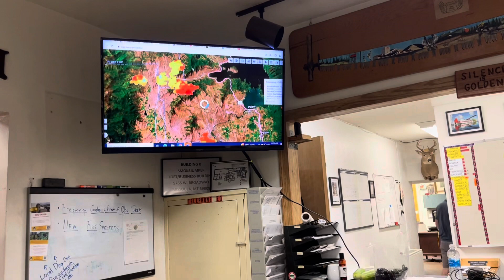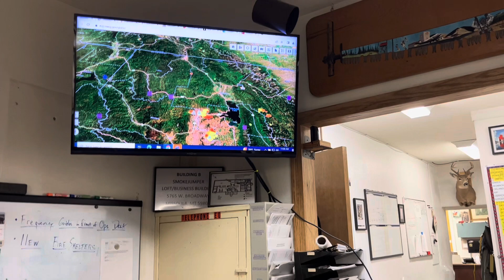Smokejumpers Ready Room. Missoula Montana 🇺🇸